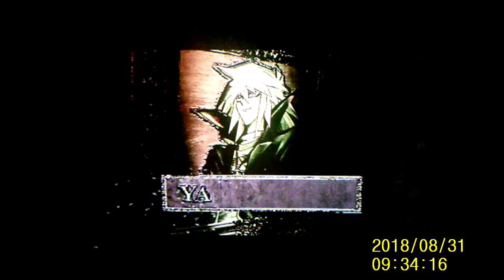lets play yugioh capsule monster coliseum vs weevil